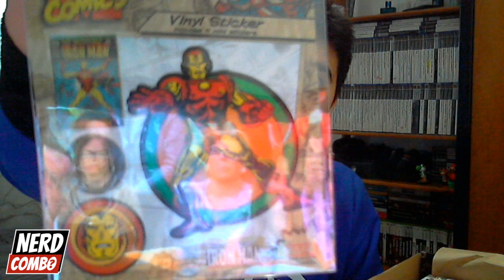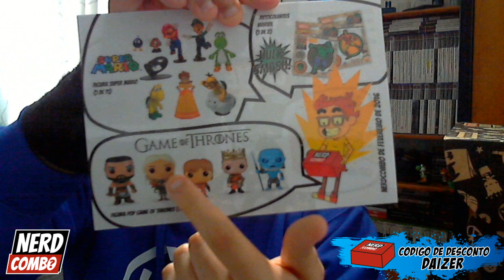UNBOXING NERDCOMBO DE FEVEREIRO 2016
Mais um Unboxing da nossa caixa surpresa da NERDCOMBO. Muitas surpresas nesta caixa, cheia de coisas boas que o pessoal tanto gosta.

NERDCOMBO:
Subscreve até dia 26 de cada mês para receberes a NERDCOMBO do mês seguinte :D